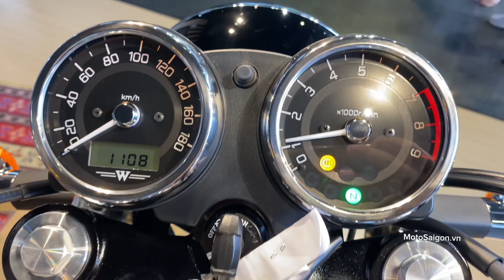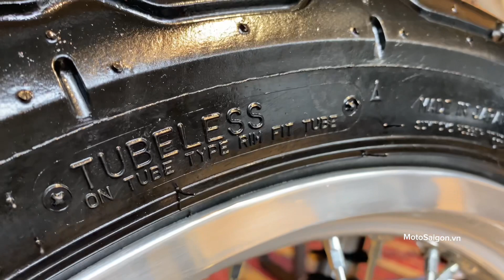Kawasaki W800 2023 | Giá xe W800 ABS chính hãng mới nhất hôm nay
Kawasaki W800 2023 | Giá xe W800 ABS chính hãng mới nhất đã được Kawasaki Motor Việt Nam ra mắt và công bố giá bán hôm nay.
Kawasaki W800 được nhập khẩu từ Nhật và có gí bán 379 triệu đồng. Chi tiết xe
Chuyên mục cập nhật, đánh giá xe và review các dòng xe máy, xe mô tô PKL